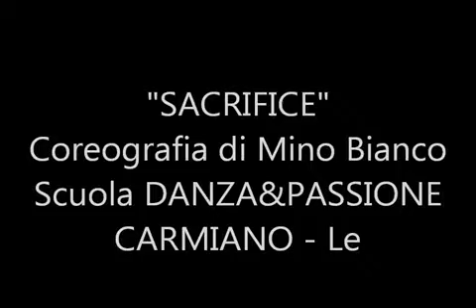"SACRIFICE" Coreografia di Mino Bianco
Scuola DANZA&PASSIONE - Carmiano Magliano LECCE
Spettacolo "Anna ... vive solo chi osa sognare"
Teatro Politeama Greco LECCE